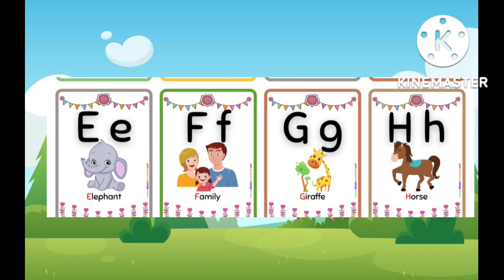kids video , a to z alphabet , a for Apple B for ball c for cat 🐈🐱 , nursery rhymes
kids learning video , a to z alphabet , a for Apple B for ball c for cat 🐈🐱 , nursery rhymes
besma kids tv